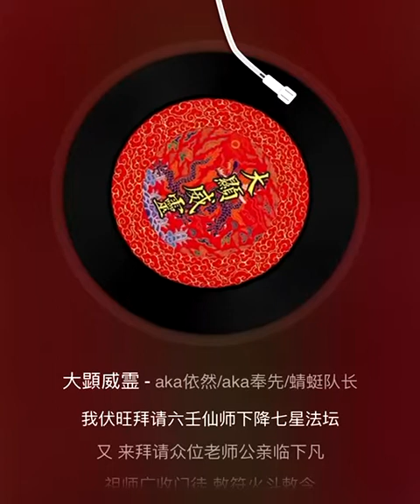國內六壬弟子創作，歌頌六壬仙法分享👍🙏